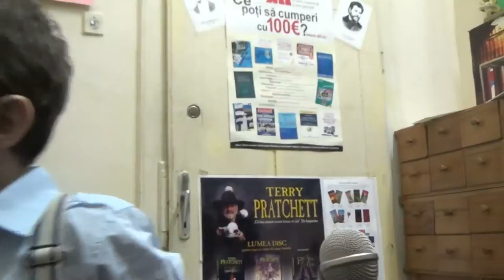Interviu 2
Canalul oficial 4Botosani.ro